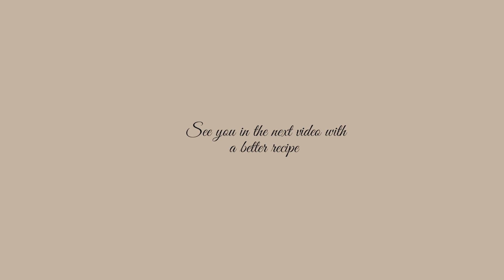[프랑스가정식]엔초비싫어하는 사람에게 해주고싶은 엔초비 파스타 / 엔초비파스타레시피 / ANCHOVY PASTA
안녕하세요 :)
이번주엔 유럽식 멸치젓갈 엔초비로 파스타 만들어봤어요
토마토소스 파스타가 지겨울때 베이직한버전으로 엔초비파스타 강추드려요
엔초비 싫어하는 사람에게 만들어주고싶은 은근 중독성 강한맛입니당

이번 영상도 조금이나마 도움이되었으면해요 🌱🌿

▶︎ 엔초비파스타 ANCHOVY PASTA

(재료)
엔초비50g, 케이퍼20g,토마토소스150g,블랙올리브50g,마늘3알,
월계수잎3장,파슬리한줌,바질잎약간,올리브유,소금후추

(레시피)
1, 커트기에 엔초비50g 케이퍼20g 마늘2알 파슬리한줌 올리브유6스푼 넣고 갈아대기시켜주세요
2, 물이 끓으면 소금, 면넣고 알덴테(8분)로 삶아줘요

3, 면이 삶기는동안 소스 만들어요
예열된팬에 올리브유 넉넉히 두르고 중약불에서 다진마늘 1스푼 볶아줘요
월계수잎 추가하고 2-3분 더 볶음다음 토마토소스 붓고 충분히 저으면서 볶아주세요
바질잎추가하고 중불에서 5분정도 볶아줘요
소금,후추, 갈아놓은 엔초비 케이퍼추가하고 중약불에서 5분정도 졸여주세요
(짭조름한 엔초비가 들어가 간은 추가하지 않아도돼요)
삶은면은 바로 소스에 옮겨 버무려주세요
슬라이스한 블랙올리브 추가하고 다시한번 섞어 완성시켜주세요
(소스농도는 면수로 조절해줘요)

                     The music :   Ratatouille Kitchen by Carmen Maris